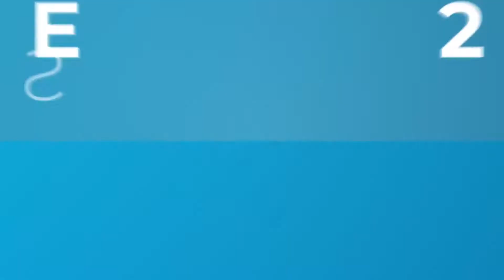Pharma CMO Summit DIGITAL AGE in Berlin!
This Is A Unique Event For Pharmaceutical Trading Partners To Get Together And Make Real Progress Towards Complete Transformation Along With Serialization. Event Objectives Include:

     • Providing emergency action plans and roadmaps for not yet compliant companies for full Track&Trace compliance

• Educating Trading Partners On The Challenges And Upcoming Changes Expected With Serialized Operations

     • Providing strategies, processes by showcasing latest technologies and solutions to prepare manufacturers and CMOs for changes coming with Digital Age

     • Offering opportunities and activities for networking with other trading partners